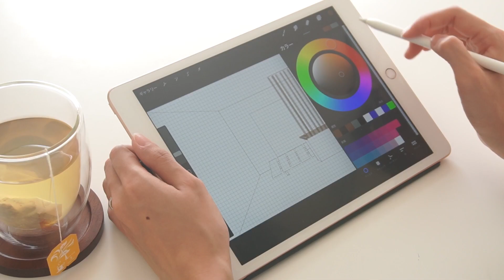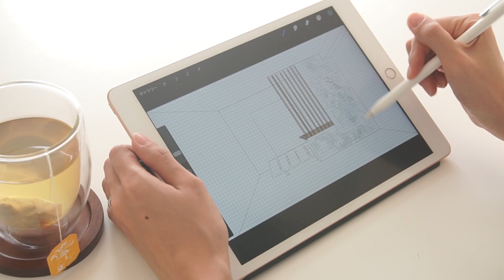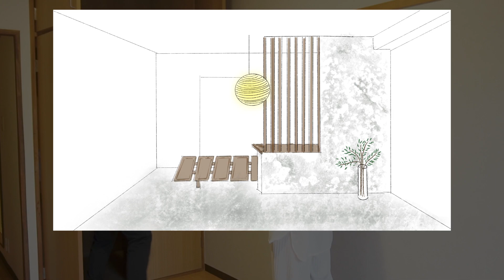築35年1R6畳アパートDIY始めます | ルームツアー | 完成イメージ図の作成 | オーナーと打ち合わせ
こんにちは😊

賃貸物件の自宅をDIYしながら暮らしているAmiです！

今回からは、友人の所有する物件のセルフリノベーションを始めます🛠
一般的な1R6畳アパートをDIYでどこまで変えることができるのか、挑戦してみたいと思います。

DIYの過程はシリーズでお届けしていこうと思っています！

コメントも気軽にいただけたら嬉しいです😃

Ami.

▼Time stamp

00:00 ルームツアー
01:13 イメージ図の作成
02:26 イメージ図を見ながらオーナーと打ち合わせ
02:40 完成イメージ図公開

▼物件詳細
東急東横線　日吉駅　徒歩13分
1R17㎡(洋室6畳)
コンビニまで徒歩3分
慶應大学キャンパス目の前

※内見をご希望の方は下記アドレスまでご連絡ください。

a-room